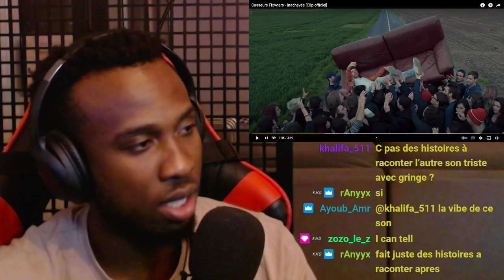KHOSWAY réagit à Casseurs Flowters - Inachevés [Clip officiel]